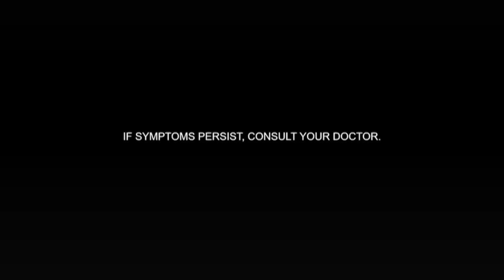GWN - Almusal Ng Bayan commercial break (February 23, 2024)